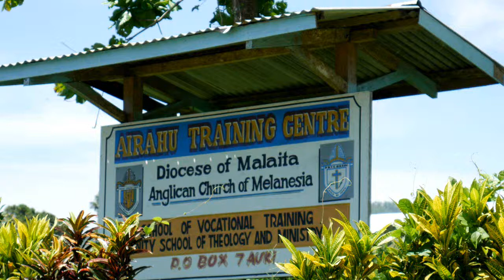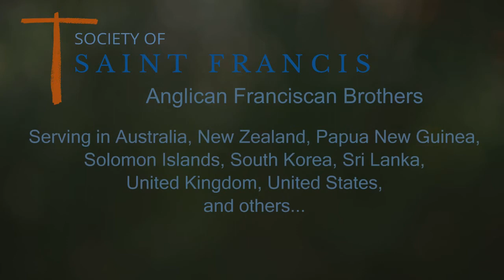SSF at Trinity School of Theology and Ministry, Airahu, Malaita, Solomon Islands - 2019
Br Francis Ngofia SSF talks about his life as a theology student at the Trinity School of Theology & Ministry, Airahu, Malaita, Solomon Islands.